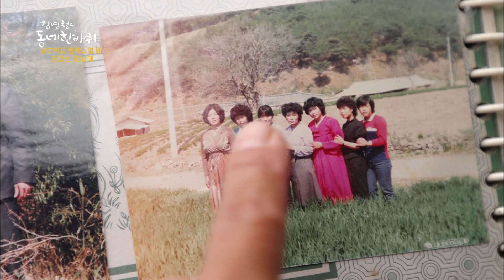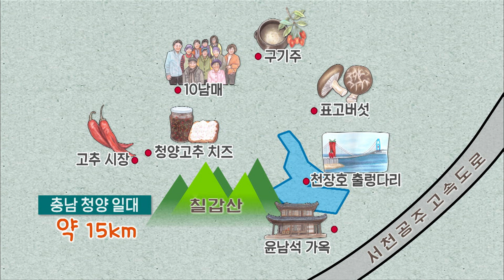[대세남 동네한바퀴] 무르익다 그 인생 - 충남 청양 4부 / KBS 20211120 방송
[무르익다 그 인생 - 충남 청양4] 충청남도의 정중앙. 국민 애창곡 ‘칠갑산’이 에워싸고, 금강 상류의 지천을 굽어보는 동네, 청양. 이 가을, 계절의 풍성함을 머금고 그 어느 곳보다 붉게 물들어가고 있는 곳이다. 고추보다 맵고, 구기자보다 쌉싸름한 인생도, 어머니의 품처럼 감싸 안아주는 땅. 칠갑산 아흔아홉 굽이마다, 깊어가는 가을처럼 무르익은 인생사들이 깃들어 사는 충남 청양으로 떠난다.